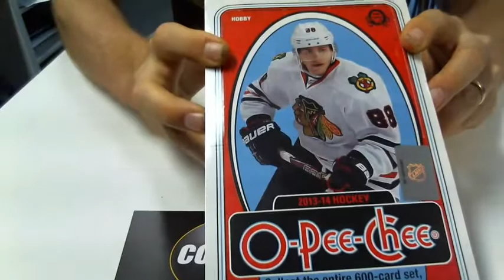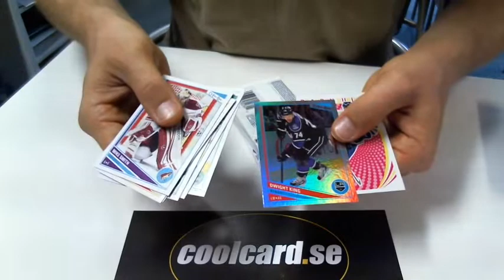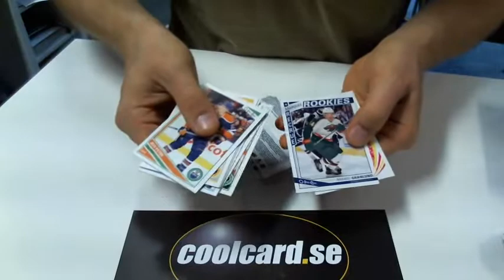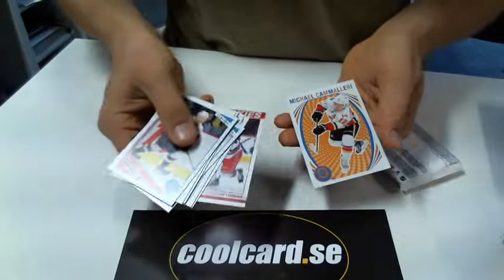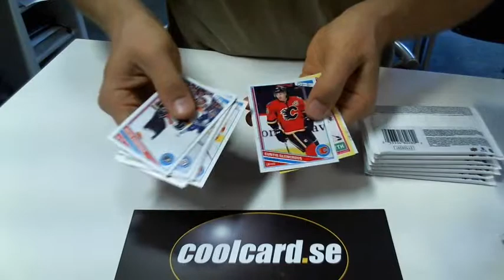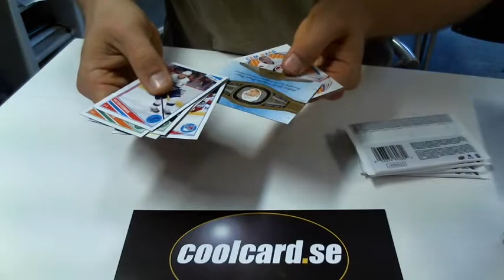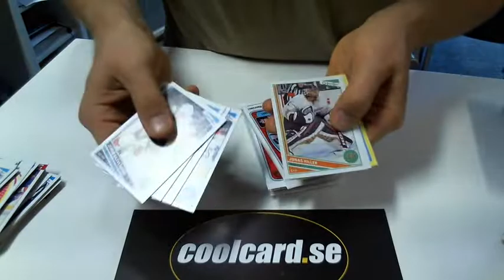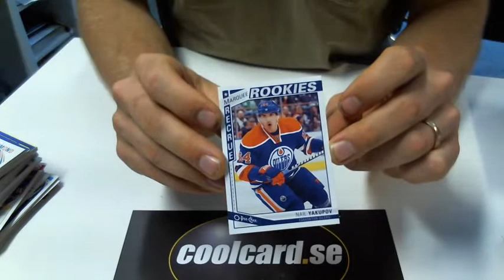Coolcard O-Pee-Chee 2013-14 Boxbreak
Coolcard öppnar en låda O-Pee-Chee 2013-14!